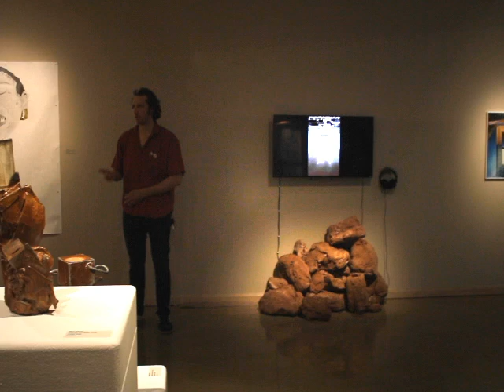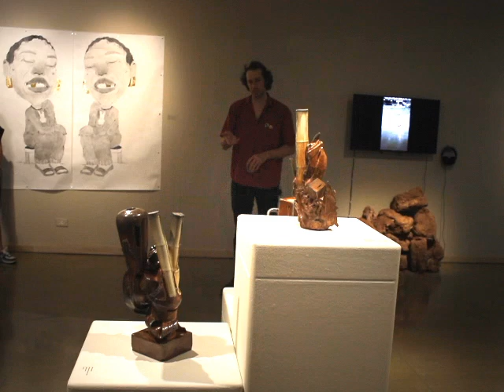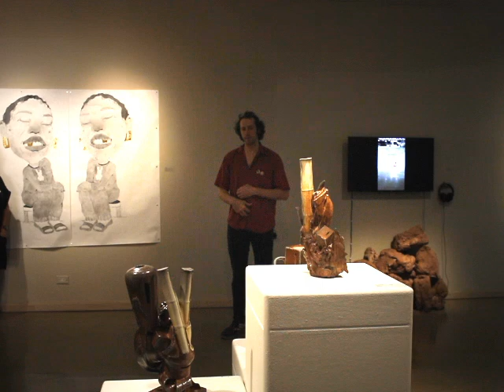Mark Jeannin - Artist Talk September 6th 2024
As part of the speaker and exhibition programs at Texas Tech University - School of Art, Landmark Arts is hosting artist talks from MFA students participating in the 2nd Year MFA Student Exhibition. The exhibition runs from August 28th - September 29th 2024.

Statement from Marc Jeannin about his art practice

Ceramics engages me in a dynamic pursuit of unconventional problem solving. It is a medium with various implications of knowledge that come together for an engaging concession of various materials and skill sets that keep me engaged in exploratory growth. I make functional pottery, sculptures, and tile work each of which have a distinct presentation and purpose. I enjoy sporadic effects in my work, where a level of unpredictability is at play. I enjoy making sculptures through a process of collaging with shapes. By creating forms, ripping them apart, and reconstructing them, I arrive at whimsical arrangements.  Through this collage process, I am able to create complex forms that suggest movement. I embed more gestural traces with slapdash brushwork, drips, and splashes of glaze. Atmospheric and alternative firings capture the movement of heat turbulence within the kiln, yielding un-predictable and enigmatic results.